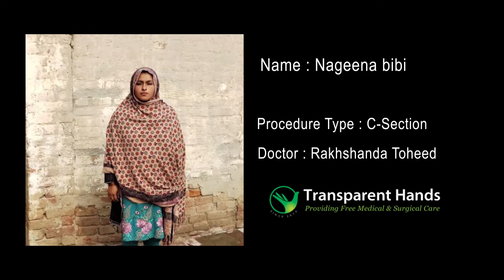Nageena Bibi's Success Story | Cesarean Section Surgery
Nageena Bibi, 25 years old, was advised lower segment Caesarean section for the birth of her fourth child since she had a history of three previous Cesarean Section Surgeries. For this purpose, she was admitted in Lahore Care Hospital and the procedure was performed by Dr. Rakshanda Toheed on 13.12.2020. Nageena gave birth to a beautiful baby boy. She stayed in the hospital for three days and was discharged in a satisfactory condition. Both, mother and the baby are doing well.